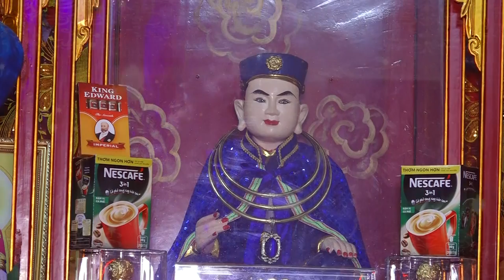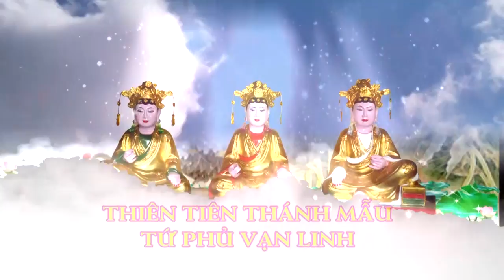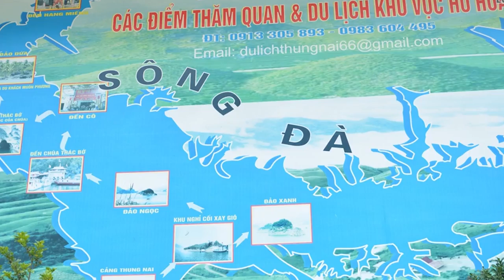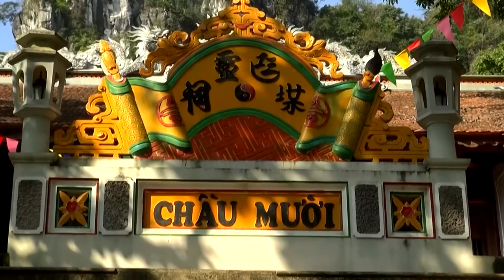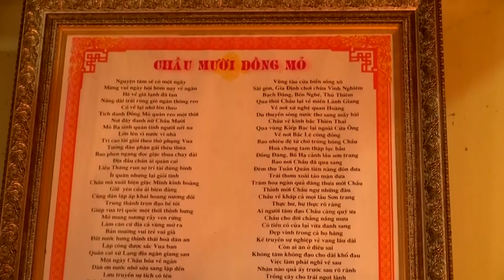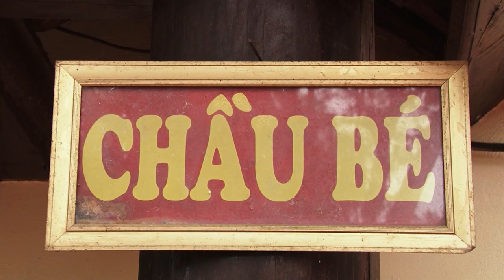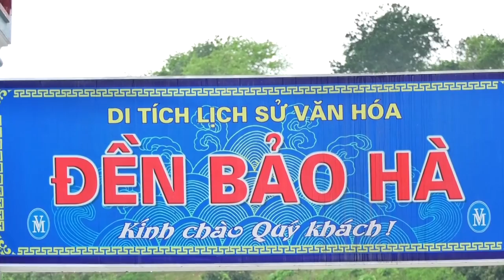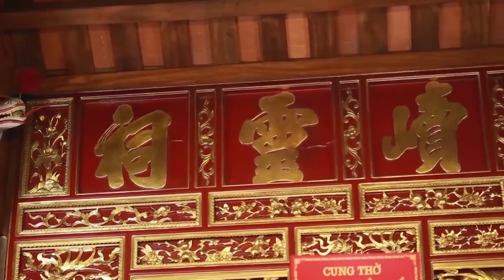Đồng Thầy Trẻ - Đẹp Trần An Thái Loan Giá Cung Nghinh Khánh Tiệc Cô 9 Tại NGọc Long Linh Từ